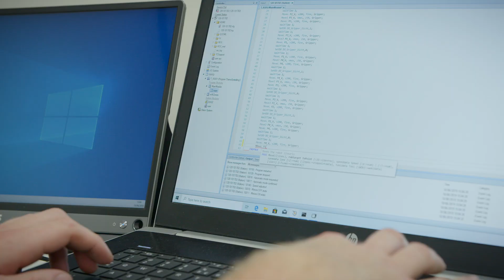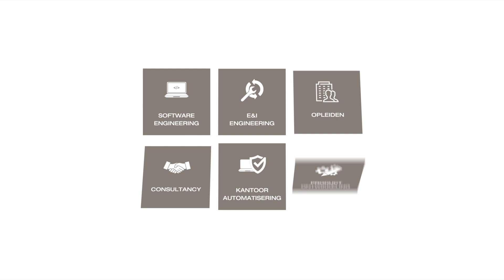Augmented Reality in de Industriële Automatisering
Augmented Reality is één van de nieuwe technieken die de komende jaren van belang worden in de Industriële Automatisering. De voordelen voor de onderhoudsteams en storingmonteurs zijn groot. Zo kunnen ze vanuit de machine al informatie krijgen over waar een fout zich voordoet. Daarnaast kunnen er stappenplannen worden weergegeven voor het oplossen van storingen.

Maar ook voor onderhoudsinformatie, het geven van alarmen en OEE gegevens kan Augmented Reality in de Industrie het inzicht over een installatie drastisch eenvoudiger maken.

Koen Sleurink, Software Engineer van MA-IT MyAutomation, mocht gaan experimenteren met deze techniek. Hij heeft daarbij een Augmented Reality oplossing gemaakt met de Microsoft Hololens, voor het magazijn op ons Experience Center. Deze installatie is er om trainingen te kunnen geven aan Software Engineers.

Zorgen dat Engineers de Kennis en Kunde leren, is een belangrijk onderdeel van het werk van MA-IT MyAutomation. Kennis en Kunde van nu, maar ook voor in de toekomst. Op ons Experience Center ruimen we daarom tijd en ruimte in om onze Engineers verder op te leiden.

Meer weten over werken bij MA-IT MyAutomation? Kijk op

Wil je alles weten over het Traineeship, waar je van schoolverlater naar Engineer wordt gebracht, kun je kijken op

Transscriptie:
Ik ben Koen Sleurink. Ik ben Software Engineer binnen MA-IT.  Ik heb mogen werken aan een Augmented Reality applicatie voor het magazijn systeem. Dit is de Hololens. Het is eigenlijk gewoon een bril die de gebruiker kan dragen.  Het speciale aan de Hololens is dat er beeldschermen in verwerkt zijn.

Een Augmented Reality applicatie is dan verbonden met het magazijn systeem. Dus mocht er in het magazijn systeem een fout voordoen, er blijft iets haken.  Dan krijgt de gebruiker dat precies op de locatie te zien waar de fout zich ook voordoet.

Nou dat zal ik nu laten zien hoe dat er ongeveer uit ziet. Eerst zet je de Hololens op. Normaal zit de deur natuurlijk wel dicht. Het proces begint eigenlijk altijd met het ankeren. We verplaatsen het anker naar de juiste plek op het magazijn systeem.  En de foutmeldingen die dan op het magazijn systeem verschijnen, weten dan weer ze geplaatst moeten worden.

Ik heb hier een foutmelding staan. Dus wat we kunnen doen is deze selecteren. Nu krijg ik meer gedetailleerde informatie van de fout te zien. Bij de algemene informatie worden ook stappen aan de gebruiker gegeven.

En met de stappen kun je het probleem oplossen.
Het grootste voordeel van deze oplossing is dat de gebruiker zijn handen vrij heeft. De Hololens kan dan documentatie aanbieden. Precies op de locatie waar de fout zich voordoet. Je hoeft dus niet meer zo’n dik boek met handleidingen te gebruiken van de machine zelf.

Dus heb je je handen vrij om de problemen daadwerkelijk op te lossen. Het toekomstbeeld is dat de gebruiker door de fabriek kan lopen.  Dat alles inzichtelijk is, wat zich in de fabriek afspeelt.
Met alarmen, zoals ik heb gedaan in deze applicatie.
Maar ook met algemene informatie van de machine of onderhouds-cycli of dat soort zaken. Het was heel mooi omdat het met nieuwe technieken te maken heeft. Waar je in de toekomst veel meer van gaat zien.

Daar heb ik bij MA-IT de ruimte voor gekregen.